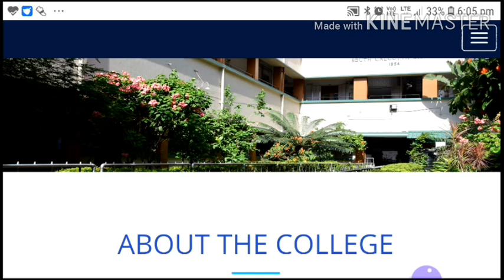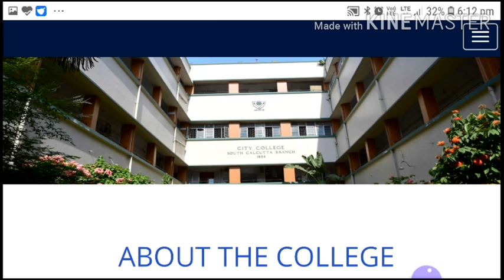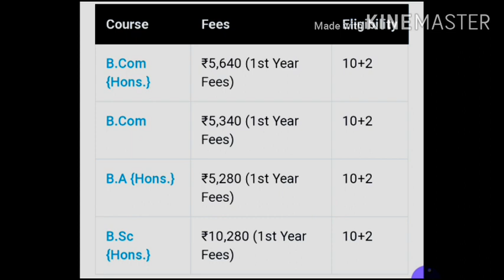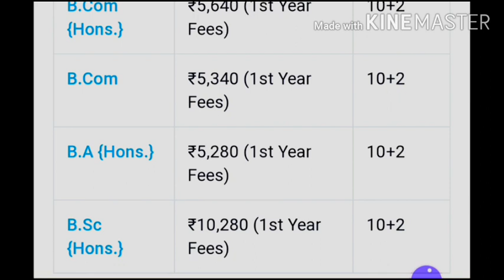Heramba Chandra college Admission criteria,fees,placement,| All about heramba Chandra college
Review of umesh Chandra college